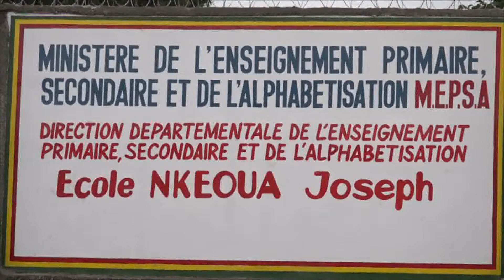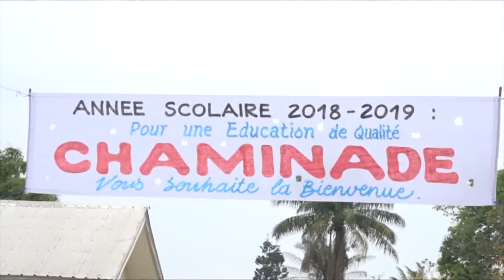EDUCATION 1 ER OCTOBRE 2018 UNE RENTREE SCOLAIRE APAISEE AU CONGO BRAZZAVILLE PASCAL GANGA N'DIAYE